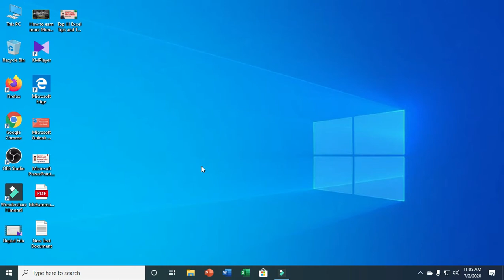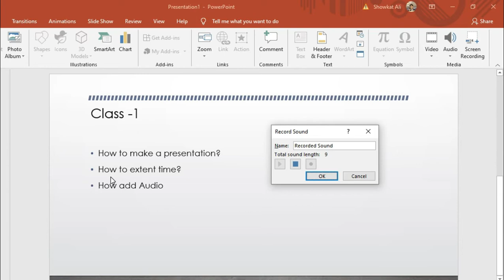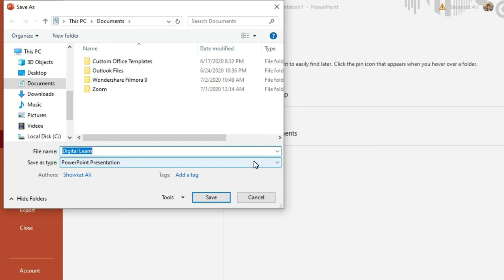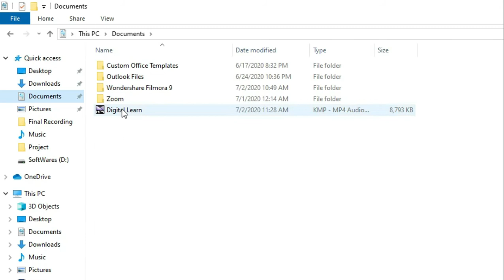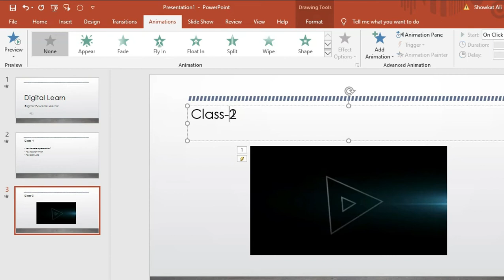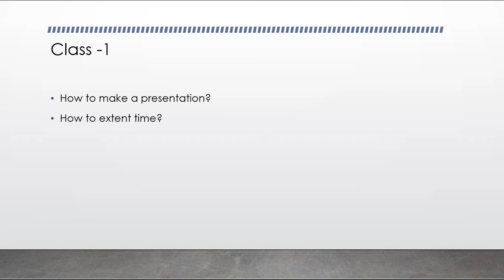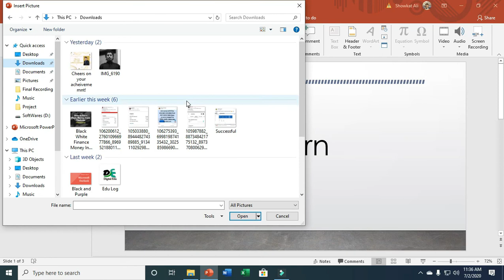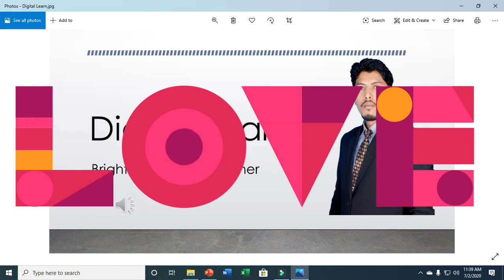Creating Dynamic Presentations: Adding Background Music, Videos, and Visuals in PowerPoint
Title: "Creating Dynamic Presentations: Adding Background Music, Videos, and Visuals in PowerPoint"

Introduction:
In this video tutorial, I'll guide you through the process of enhancing your PowerPoint presentations by incorporating background music, videos, and captivating visuals. Get ready to take your slideshows to the next level!

1. Adding Background Music:
To captivate your audience right from the start, adding background music can create an immersive experience. Follow these steps to incorporate harmonious tunes into your PowerPoint presentation:
a. Select the slide where you want to add the music.
b. Navigate to the "Insert" tab and click on "Audio."
c. Choose your preferred audio file and adjust its playback settings.
d. Fine-tune the audio by setting the starting point, fading in/out, and looping options.
e. Preview and adjust the volume levels to ensure a perfect balance between your voiceover and the background music.

2. Inserting Videos:
Nothing grabs attention like a well-placed video clip in your presentation. Let's learn how to seamlessly incorporate videos into your slides:
a. Go to the "Insert" tab and click on "Video."
b. Choose the video file you wish to add, and click "Insert."
c. Adjust the size, position, and duration of the video within the slide.
d. Customize playback options, such as starting the video automatically or on a click.
e. Fine-tune the video settings, such as looping, rewinding, or hiding the video controls.

3. Enhancing with Visuals:
Visual elements are key to engaging your audience visually. Let's explore techniques to make your PowerPoint presentation visually appealing:
a. Utilize high-quality images relevant to your content to support your message.
b. Use slide transitions and animations to add movement and create an immersive experience.
c. Experiment with SmartArt graphics, charts, and diagrams to present data and concepts effectively.
d. Incorporate shapes and icons to highlight key points or emphasize certain elements.
e. Maintain a consistent color scheme and font selection throughout your presentation for a cohesive look.

Conclusion:
Congratulations! You've learned how to transform your ordinary PowerPoint presentations into captivating experiences by adding background music, videos, and visual elements. With these techniques, you can leave a lasting impression on your audience. Now it's time to let your creativity shine and create impactful slideshows that will wow your viewers.

Remember, it's not just about the content—it's about how you present it. Together, let's make every PowerPoint presentation a masterpiece!

How to add Background Music in PowerPoint | Digital Edu

Inserting Sound or Video
To insert a sound or video, go to the Insert Ribbon and click on the Video or Audio icon and choose Video or Audio from File….
    Navigate to the correct clip, and click the OK button.
    Once audio is inserted, an audio button will appear, allowing sound to play when it is clicked on.

For making Picture:
Go to presentation and choose a slide
Go to file than save as
change save type as

as JPG